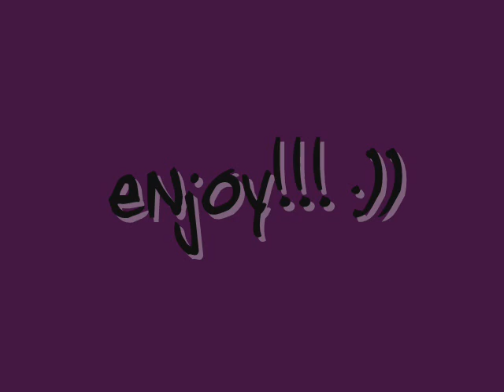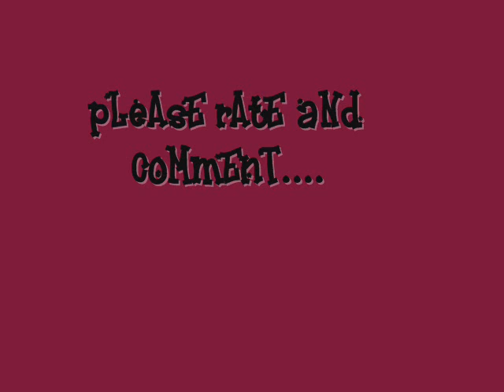Ella Chen's Solo- Yin Tian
Ella performed this song during their Perfect 3 world tour!! This was originally by karen Mok!!
love this song as well!!! enjoy!!

Lyrics:

yin tian　zai bu kai deng de fang jian
dang suo you si xu dou yi dian yi dian chen dian
ai qing jiu jing shi jing shen ya pian
hai shi shi ji mo de wu liao xiao qian
xiang yan　yun cheng yi tan guang quan
he ta de zhao pian jiu bai zai shou bian
sha sha liang ge ren　xiao de duo tian

kai shi zong shi fen fen zhong dou miao bu ke yan
shei dou yi wei re qing ta yong bu hui jian
chu le ji qing tui qu hou de na yi dian dian jian
ye xu xiang shei shuo guo de tan de wu yan
huo gai ying le shei shuo guo de bu zhi jian dian
zong zhi na ji nian gan xing ying le li xing na yi mian

ai hen qing yu li de yi dian mang dian hu zhi yu chu na me ming xian
nu hai　tong tong rang dao yi bian
zhe ge li de xi wei mo jie jiu suan dou ti yan
re xiang zhen ming bai　zhen yao hao ji nian

hui xiang na yi tian　xuan nao de xi yan
er bian xiang qi de jiu jing shi xu qu huo wan jie pian
nan ren da ke bu bi bai kou mo bian
nu ren shi zai wu xu chu chu ke lian
gan qing shuo chuan le　yi ren zheng tuo de
yi ren qu jian
zong zhi na ji nian　ni men liang ying le mei you yuan